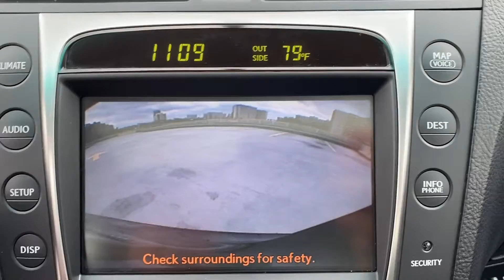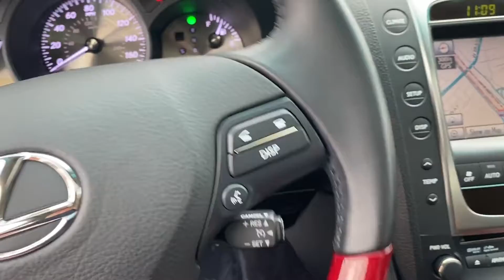Used 2011 Lexus GS 350 JTHCE1KS6B0029314 Alexandria, Springfield, Chantilly, McLean, Burke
2011 Lexus GS 350  JTHCE1KS6B0029314 Video

This 2011 Lexus GS 350  JTHCE1KS6B0029314 is full of phenomenal features such as: